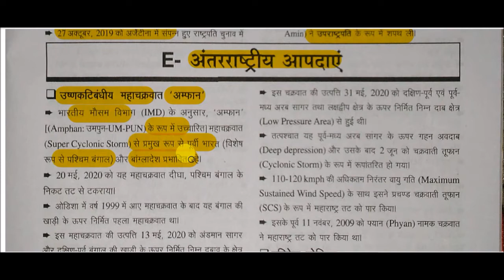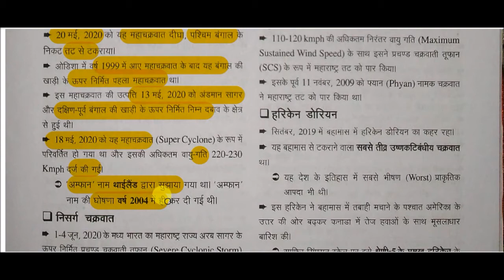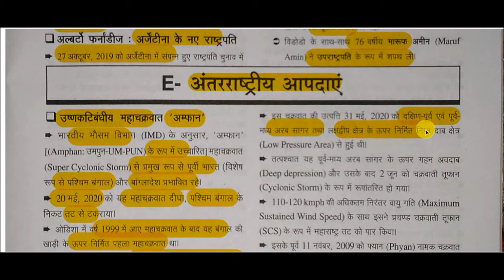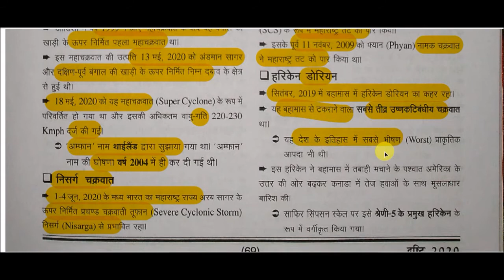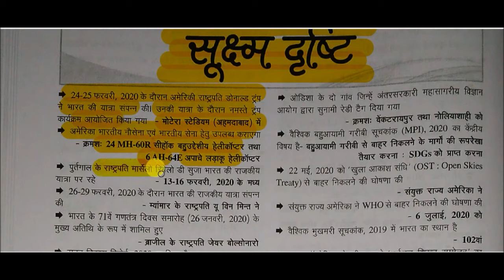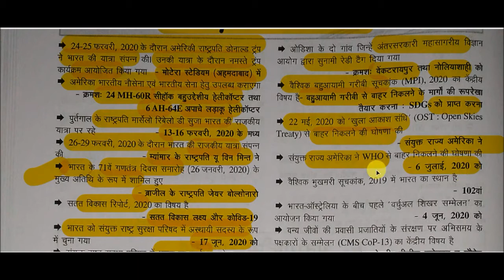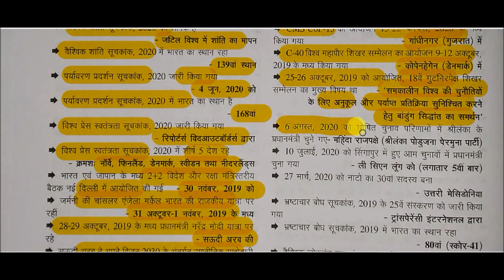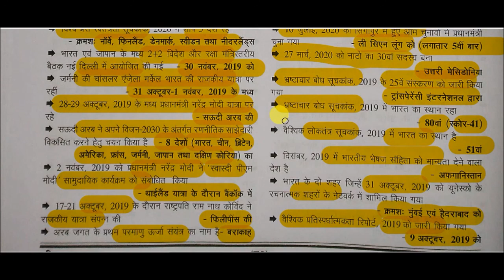Drishti current affairs 2020 || edrishti ghatna chakra current affairs -: International disasters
edrishti ghatna chakra current affairs -: International disasters for All Competitive Exams like SSC, Railway, IB, Bank, UPSC, BPSC, MPSC, PCS, etc.